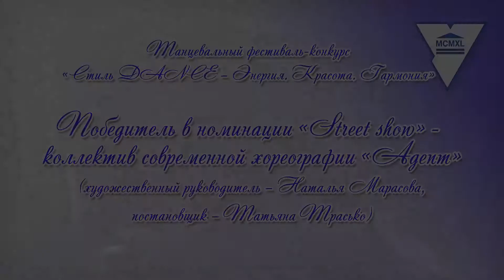Коллектив современной хореографии «Адепт»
Победитель общеуниверситетского танцевального фестиваля-конкурса «Стиль DANCE – Энергия. Красота. Гармония» в номинации «Street show»